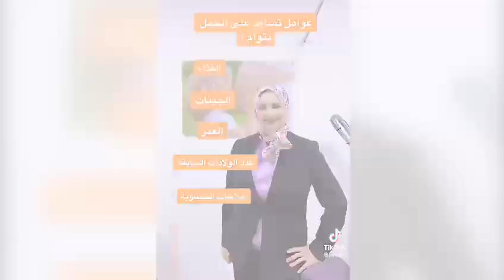معلومات حول الحمل في توأم .. توضحها لكِ د/ زينب العزاوي استشاري نسائية وتوليد وعقم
معلومات حول الحمل في توأم .. توضحها لكِ د/ زينب العزاوي استشاري نسائية وتوليد وعقم في الفيديو التالي 👈🏻

نرعاكم بقلوبنا❤️
و نرحب بتواصلكم معنا عبر الأرقام:

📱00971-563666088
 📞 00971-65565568